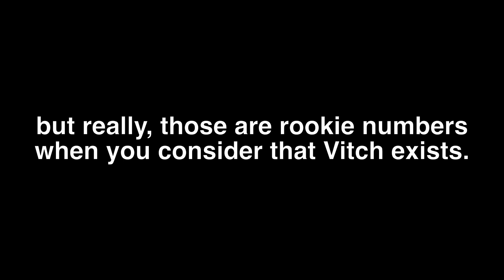Is He USELESS?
Xiang Yu Berserker - Servant / Gacha Review - Fate/Grand Order / FGO Japan / JP / 日本

0:22 outdamage*